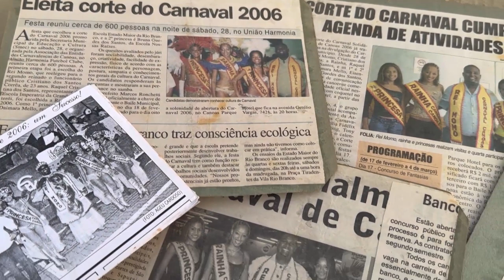TVE 50 anos - Minha história com a TVE - Dainara Mello Eisenmann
Princesa do Carnaval de Canoas de 2006, a gerente de vendas Dainara Mello Eisenmann é apaixonada pelo Desfile das Escolas de Samba de Porto Alegre e Região Metropolitana.

Todos os anos, quando não consegue ir ao Complexo Cultural do Porto Seco, ela fica ligada na transmissão do Carnaval pela TVE, especialmente, torcendo por sua escola do coração, a Imperadores do Samba.

Dainara é nossa convidada do quadro “Minha História com a TVE”, que comemora os 50 anos da emissora pública gaúcha. E com ela nós entramos na avenida saudando todos os carnavalescos do Rio Grande do Sul.